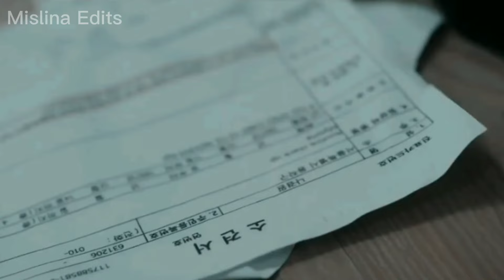Kore Klip | Okulun en sevilen popüler çocuğu dışlanan kıza aşık oldu | Suçlarımdan Biri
kore klipleri komik,, güney kore klip şarkıları, ben tek siz
hepiniz kore klip, güney kore kore klip, güney kore klipleri
kavga, kore klip hd, ben tek siz hepiniz, kore klipleri
kavgall, kore klip acıklı, güney kore klipleri 2019, güney
kore klipleri yeni, güney kore klipleri, kore klip ya lili, kore
klip ayrilık, kore klipleri komik, kore klip hüzün, tayland
klip ihanet, tayland klip duygusal, kore klipleri aşk,
tayland klip acıkli, kore klip komik, kore klip k, tayland
klip yeni, tayland klip 2019, dövüş, kore videoları, 2019
yeni, yeni klip, kız kavgalar, kore yeni, kiz kavgasi, kore
dizi, kore klıp, dizi kore, 2019 klip, karışık kore, kiz
kavgası, kore dizi, kore klip duygusal, aşk acisI çekenler,
kore klipleri yeni, agustos sirilsiklam, ağustos
Sinlsıklam, kore klip yeni, aşk şirleri, aşk acısı, alper
ayyildiz, alper ayyıldiz, kore klip 2019, kore klipleri 2020,
kore klip maşallah, kore klip 2020, kore filmleri,
milyonları ağlatan klip, kore klipleri aşk, korean beauty,
long riyi, kore klip aşk, korean drama, ağlatan klip, kore
klip takvim, kore klip, 2019 yeni, klip 2018, kore klipleri,
kore videoları, kore klip kavga, aşk acısı şarkiları, kore
klibi, 2019 klip, kore, kore klip şarkıları,
dead man, yeni klip, aşk filmleri, aşk şarkıları, kore
şarkilar, korece şarkılar, korean song, klip şarkıları, klip
izle, girls fight, kore tatli kız, kore, kore klip, kore dizi,
kore dizileri, kalbimi kirdin bin deta kore klip, kore
dizileri, kore dizi, kalbimi kirdin bin defa, kalbimi kırdın
bin defa, kore klip 2019, kore klipleri 2019, kore klip okul
aşki, kore klip aşk, kore klip 2018, kore klip ask, kore
dram, aşk klipleri, kore aşk klipleri, kore klipleri aşk, kore
dizi klipleri, korean drama, bana aşk ver, kore dizileri
klipleri, kore drama, korean drama clip, kore klipleri
kavgali aşk, kore klip, kore klipleri, kore klipler, kore klipi,
kore videoları, en güzel kore klipleri
korean heart touching love story song, korean mix hindi
songs heart touching sad love story, korean mix hindi
heart touching songs,korean mix sad songs, korean mix
sad song story.love,emotional love
story.chinese love story.high school love
kore klipleri yeni, kore, kore çılgınlar, kore klipler kore klipleri komik, güney kore klip
şarkilar, ben tek siz hepiniz kore klip, güney kore kore klip, güney kore klipleri kavga, kore
, 2019 yeni, yeni klip, kız kavgaları, kore yeni, kiz kavgasi, kore dizi, kore klip, dizi
kore, 2019 klip, kanşık kore, kız kavgası, kore dizi, kore klip duygusal, aşk acısı çekenler
kore klipleri yeni, agustos sirilsiklam, ağustos sinlsıklam, kore klip yeni, aşk şiirleri, aşk
aciSI, alper ayyildiz, alper ayıldız, kore klip 2019 kore klinleri 2019 kore klip masallah
ayrilık, kore klipleri komik, kore klip hüzün, tayland klip ihanet, tayland klip duygusal, kore
klipleri aşk, tayland klip acıklı, kore klip komik, kore klip k, tayland klip yeni, tayland klip
2019, dövüs, kore videolan, 2019 yeni, yeni klip, kiz kavgalar, kore yeni, kiz kavgasi
klip maşallah, kore klip 2018, kore filmleri, milyonları ağlatan klip, kore klipleri aşk,, kore klip aşk, korean drama, ağlatan klip, kore klip ,
klipleri, kore aşk klipleri, kore klipleri aşk, kore dizi klipleri, korean drama, bana aşk ver,
kore dizileri klipleri, kore drama, korean drama ciip, kore klipleri kavgalı aşk, kore klip, kore
klipleri, kore klipler, kore klipi, kore videoları, en güzel kore klip koreanmix_hindi song,
bayılma sahnesi,Kiskançlık sahneleri, sahnesi,Pachinko,monstrous,grid,crazy Love,penthouses 3,penthouses 2,sad scene,Tomorrow,Green Mother's Club,Again My Life,Our Blues,My Liberation Notes,Love All Play,Shooting Stars,Showtime Begins,